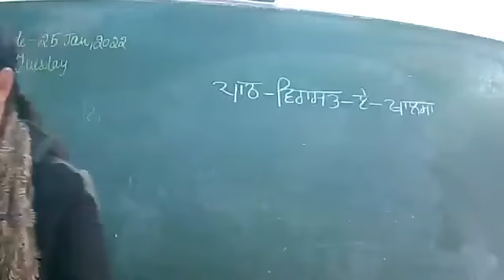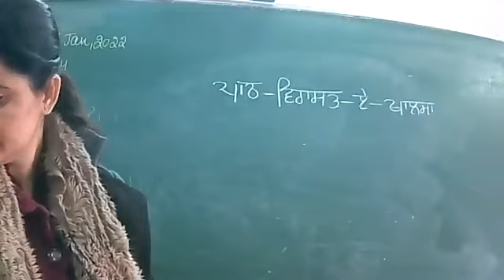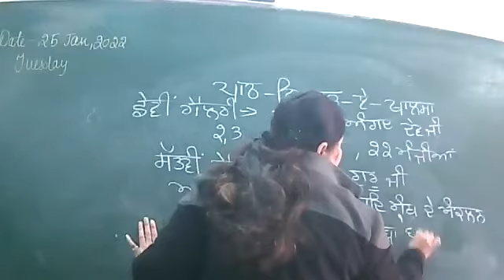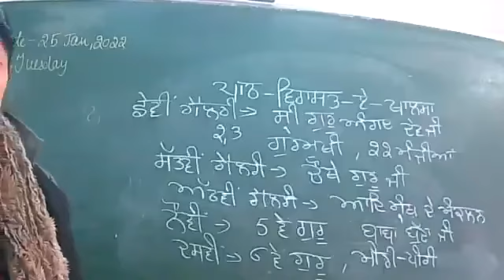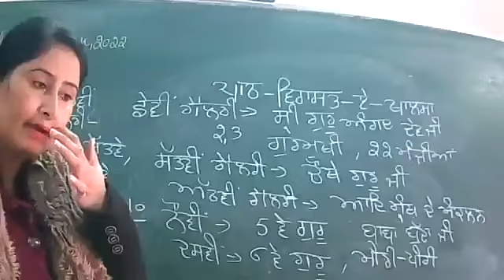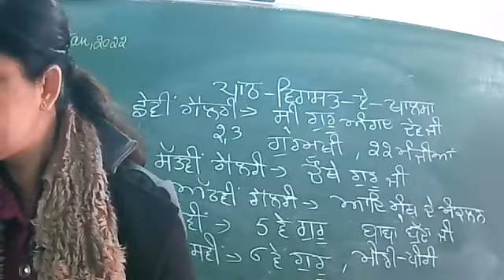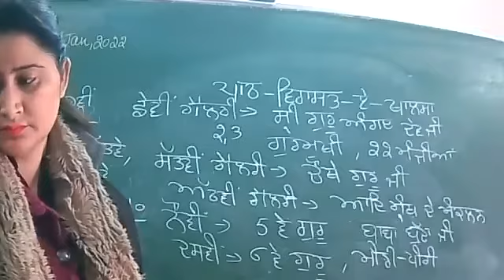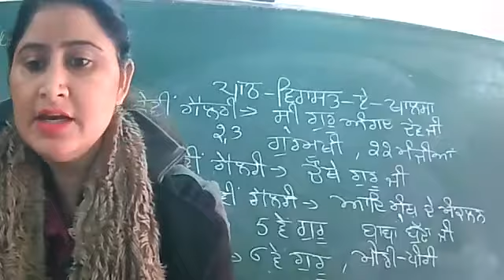25 1 22 VII A PUNJABI